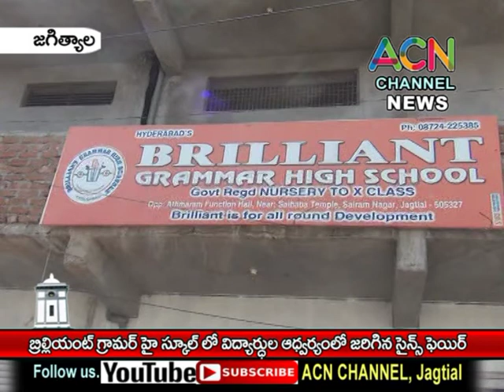జగిత్యాల : బ్రిలియంట్ గ్రామర్ హై స్కూల్ లో విద్యార్థుల అద్వర్యం లో జరిగిన సైన్స్ ఫెయిర్ -2019